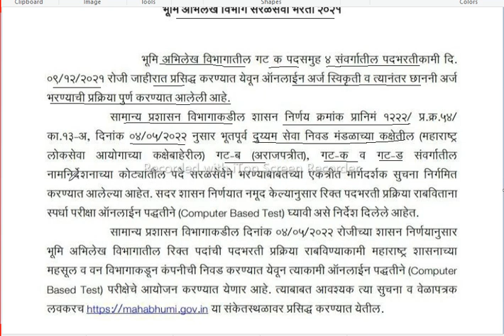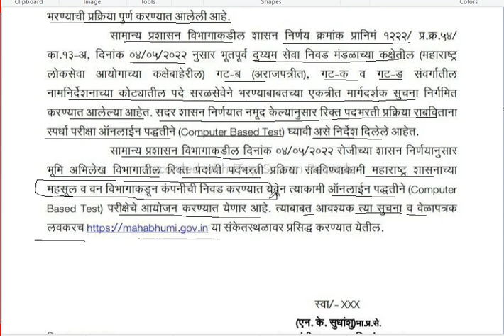भूमी अभिलेख विभाग सरळ सेवा भरती महत्वाची सूचना अपडेट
part time online job
part time work from mobile
work from mobile Marathi
mobile app work from home Marathi
earn money from home in marathi
part-time online earning in Marathi
mobile app earning money
part time income in marathi
side income ideas in marathi
work from home for ladies 2021
work from home jobs for freshers 2021
best work from home in marathi
latest work from home job in marathi
latest work from home job in Maharashtra
work from home jobs marathi 2021
work from home job in marathi 2021
latest work from home job in marathi 2021